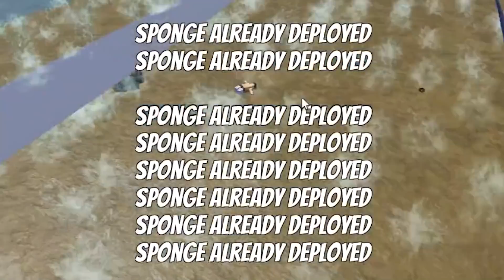Can I Survive The BIGGEST TSUNAMI POSSIBLE? - Roblox